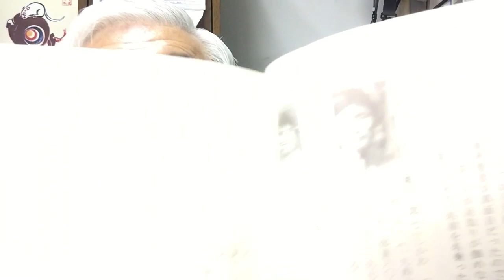加藤久美子さんのこと（R3.5.18)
令和3年5月18日火曜日のショートメッセージ（Vol.411）。5月22日金曜9:30から福岡県北九州市の加藤久美子さん失踪の現場からライブをやります。その加藤久美子さんについてお話ししました。
●クラウドファンディング「READYFOR」の「北朝鮮向けラジオ放送『しおかぜ』応援プロジェクト」ページはこちらです。
●特定失踪者問題調査会へのカンパは
郵便振替口座　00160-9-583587　特定失踪者問題調査会
銀行振込　みずほ銀行　飯田橋支店　普通預金　2520933　名義　特定失踪者問題調査会か
ないし調査会のサイトからカード決済でお願いします。
●Amazonで何かお買いの際は予備役ブルーリボンの会ホームページのトップ画面の一番下から入って戴けるとRBRAに手数料が入ります。ご協力お願いします。